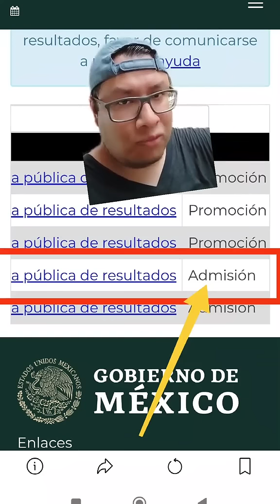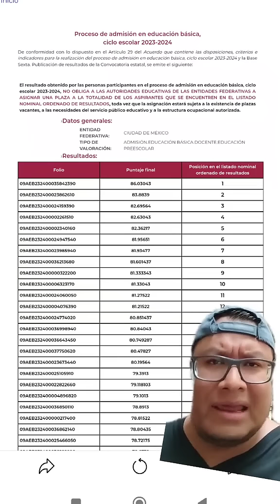SOY DOCENTE: LISTAS DE RESULTADOS DEL PROCESO DE ADMISION 2023